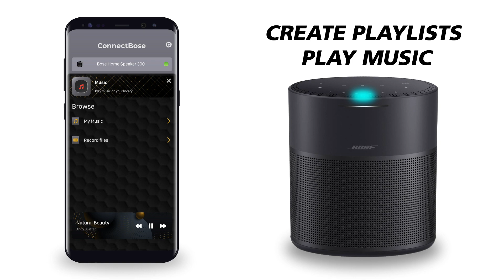Setup Bose Connect: Bose Speaker Music & Control - Bose Speaker Controller & More!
Remote Bose Connect to Soundtouch, Soundlink, Revolve Speaker. Play Bose Music.

Make the most of your Bose connect speaker with a built-in Live Microphone and Music app Cast from your library. Setup in a touch.

Turn your phone into the best Bose speaker attachment, using the app as a digital microphone and an ultimate music player for Bose speaker: Soundtouch, Soundlink, Revolve. The app can also work as a voice recorder, then you can play that recording directly to your Bose music speaker with ease.

Connecting with your Bose sound touch speaker through your WiFi network, this app works perfectly with from any distance, as long as the two devices connect to the same network. This avoids any distractions and low quality audio caused by physical distance, ensuring sound quality.

This app is a speaker remote controller which allows you to adjust audio and music volume at your comfort, increase or decrease your voice using an optimal amplifier. Save your live micro and recordings that you made to a library so that you can play them again at anytime you want.

To better enjoy the music player feature, add your favorite audio songs to the playlist so that your most loved songs can be played non-stop at your utmost convenience. The list of music is retrieved from your mobile phone library. Please make sure that you allow all permissions and accesses to get the most out of the app features. your privacy is important to us - none of your data is collected.

Bose connect to app is compatible with all speakers, soundbars and components. Easily detect and connect your devices in simple steps.
Connection is simple: your speaker should appear on the device list when you launch the app. If you can not see your device, maker sure that it’s connected to the same WiFi network. If it does not appear, please set up your speaker before using the app.